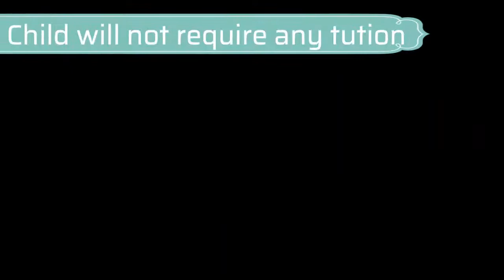Admissions Open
New Public Academy Inter College, Kalyanpur Lucknow.